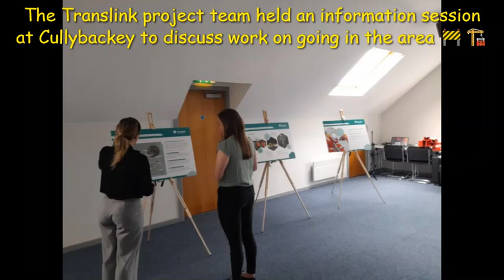May Round Up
May was a busy month for us on the network. Here is a quick catch up in case you missed anything 🚌 🚅 🛤️📷